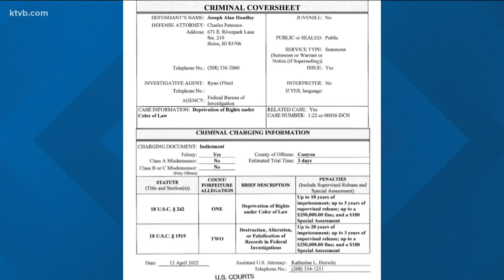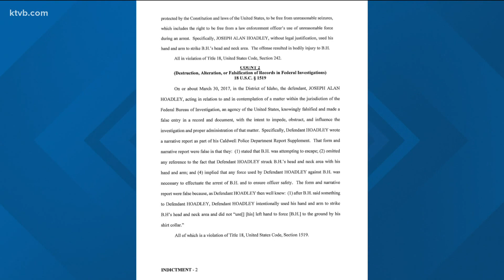High-ranking Caldwell police officer pleads not guilty on two federal felony counts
Update: Lt. Joseph Hoadley pleaded not guilty on two federal felony counts on Tuesday in the U.S. District Court in Boise. The attorney requested a jury trial, set for June 21.

The government did not ask for Hoadley to be detained before trial. The judge decided on unsupervised release on personal recognizance bond. Hoadley has to surrender his passport and provide a list of guns he owns.

When asked on what grounds he pleaded not guilty on Tuesday, Chuck Peterson, Hoadley's attorney, told KTVB, "because he's not guilty."

Lt. Joseph Hoadley of the Caldwell Police Department was arraigned Tuesday at 1:00 p.m. in the U.S. District Court in Boise after he was charged with two felonies in a new indictment filed April 13.

Hoadley appeared before Chief U.S. Magistrate Judge Raymond Edward Patricco Jr. If convicted, Hoadley could face up to 30 years in prison and over $500,000 in fines.

The high-ranking police officer had already been charged with a misdemeanor for deprivation of rights under color of law, but the April 13 indictment upgrades the charge to the felony version, because it claims Hoadley's actions "resulted in bodily injury." He now also faces a felony charge for destruction, alteration, or falsification of records in a federal investigation.

According to federal court documents, Hoadley reportedly hit a man, referred to only by his initials B.H., on March 30, 2017.

The indictment alleges Hoadley, "without legal justification, used his hand and arm to strike B.H.'s head and neck area" resulting in bodily injury.

Hoadley then wrote a false record of the incident, according to the indictment, saying B.H. had been trying to escape and that any force used was necessary, and omitted any detail of Hoadley striking B.H.

The U.S. Attorney's Office alleged Hoadley willfully deprived the man of the right, "secured and protected by the Constitution and the laws of the United States, to be free from the use of unreasonable force by a law enforcement officer."

Lt. Joey Hoadley is the head of investigations for the Caldwell Police Department. He was placed on paid administrative leave on Jan. 24, 2022.

Three teams fall under the investigation division including Criminal Investigations, School Resource Officers and the Street Crimes Unit.

As previously reported by KTVB and the Idaho Press, this comes as the FBI is investigating the Caldwell Police Department.

Two sources with knowledge of the investigation - a current Caldwell Police officer and a high-ranking law enforcement official - tell KTVB this charge against Lt. Hoadley is related to that FBI investigation.

Six sources say part of the investigation centers around misconduct of current and former officers working for the department's Street Crimes Unit.

According to his bio on the police department's website, Hoadley started with CPD in 2001. He worked as a patrol officer until 2004 when he was assigned to the new Street Crimes Unit as an investigator focusing on gang and street-level drug enforcement. He transferred back to patrol in 2012 and was promoted to Lieutenant in 2016, where currently serves as head of Investigations.